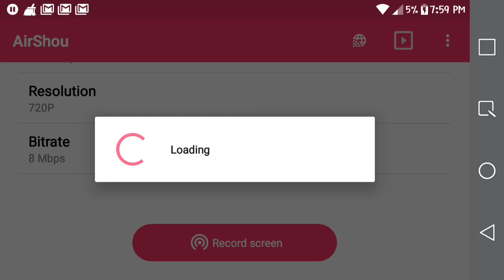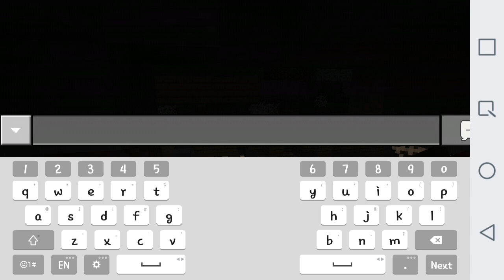The Life on Minecraft Episode 1 The Mineshaft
Hey guys enjoy UCN and Herping vid tommorow channel : The Reptile Herper